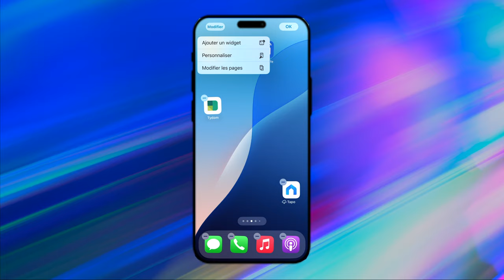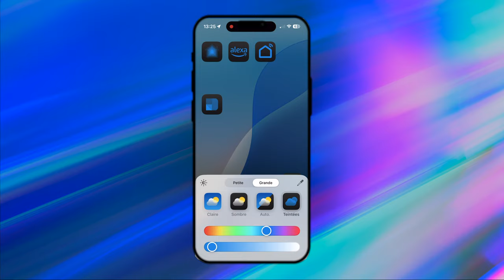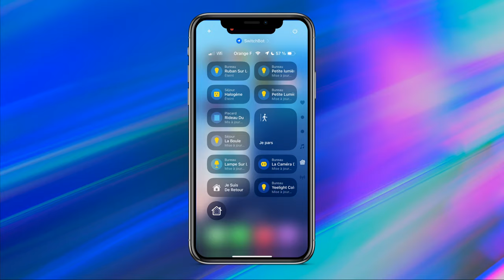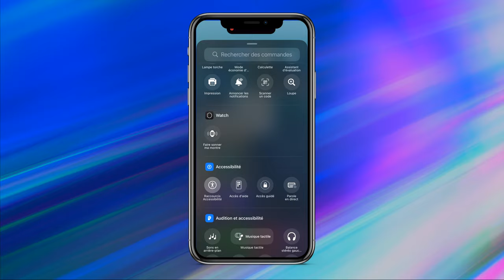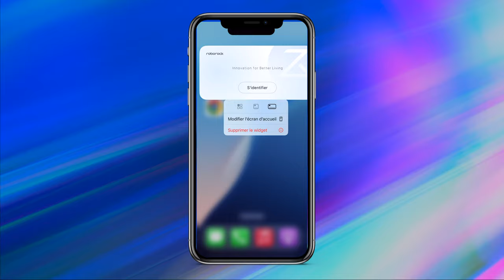iOS 18 : Comment personnaliser votre iPhone avec les nouveautés d'iOS 18?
IOS 18 apporte pas mal de nouveautés en matière de personnalisation de l'iPhone. Je vous propose ici de faire le point sur les nouveautés de la page d'accueil.

- Comment personnaliser le centre de contrôle sur iPhone?
- Comment déplacer les icônes sur iPhone?
- Comment changer la couleur des icônes sur iPhone?
- Comment bouger les widget sur iPhone?
- Comment changer la taille des icônes sur iPhone?
- Comment changer la taille des commandes du centre de contrôle ?